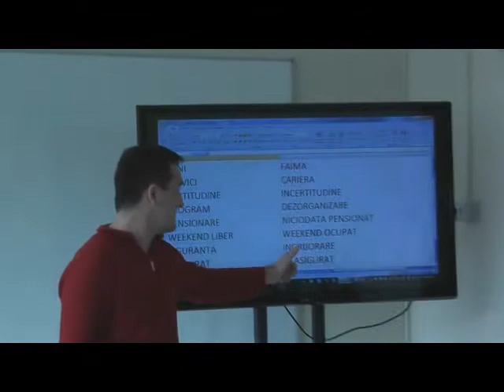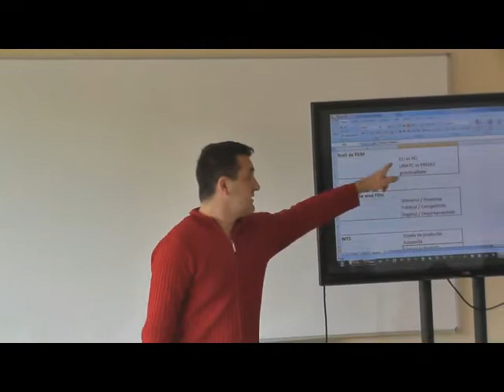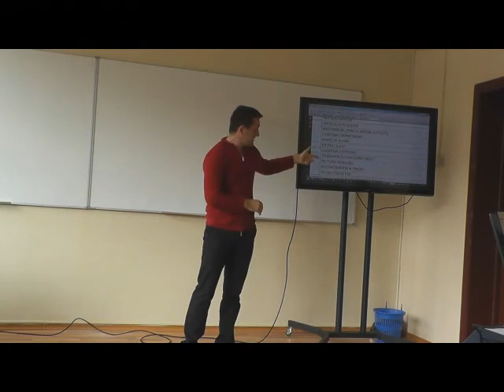Sabin Dorohoi la Neutrino foto-cine club Traian Lalescu Resita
O primă întâlnire de cinci stele au avut-o membrii clubului cu regizorul Sabin Dorohoi- reșițean și fost elev Liceului Mate-Fizică pe vremea aceea.
Ce și cum s-a discutat acolo, vedeți în filmul realizat de profesorul Ovidiu Bădescu.